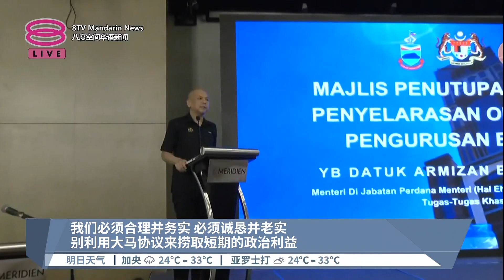大马协议17问题已解决? 阿米占促反问民兴党【2023.07.05 八度空间华语新闻】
【大马协议17问题已解决?  阿米占促反问民兴党】
砂拉越及沙巴州政府曾经针对《1963年马来西亚协议》，提呈21个检讨事项，而沙巴民兴党领袖近来声称，其中17项问题已经解决。然而，掌管沙巴和砂拉越事务的首相署部长拿督阿米占否认到底，还反问民兴党是什么时候解决的。

来自沙巴人民联盟的阿米占同时否认民兴党解决了大马协议中的17项问题。他质问，民兴党是否把提出17项问题、或是把解决了政策层面，就当作是解决了整个问题。他强调，沙巴要的不是光说不做，而是真正解决并落实才有意义。民兴党宣传主任阿兹斯加曼日前声称，阿米占曾在国会下议院表示，大马协议的17项问题已经解决。

【今日主播】李依凌 & 苏进川